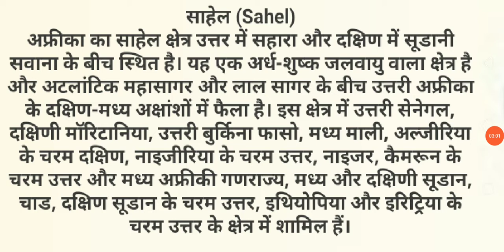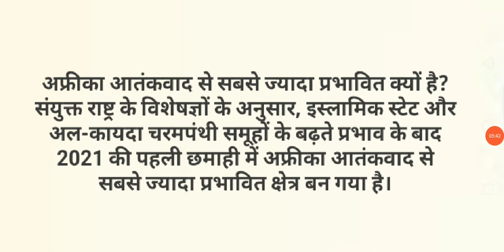G5-साहेल’G5_साहेल’hcs2021UPSC2023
विदेशी यात्रियों के यात्रा वृतांतों में कन्हेरी का उल्लेख मिलता है।
कन्हेरी का सबसे पहला वर्णन फाहियान द्वारा किया गया है, जो 399-411 ईस्वी के दौरान भारत आया और बाद में कई अन्य यात्रियों ने भी इसका वर्णन किया।